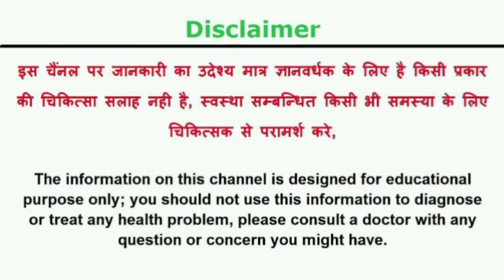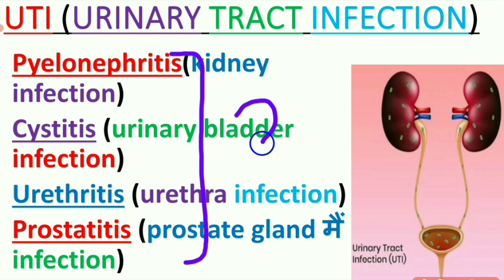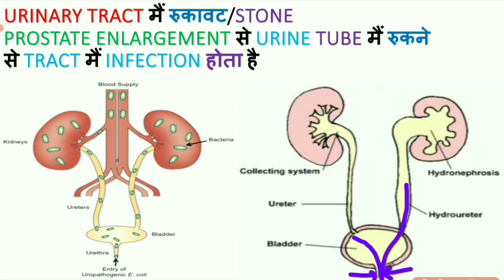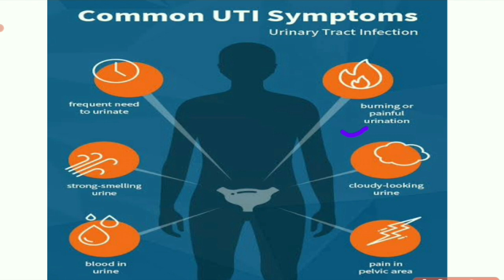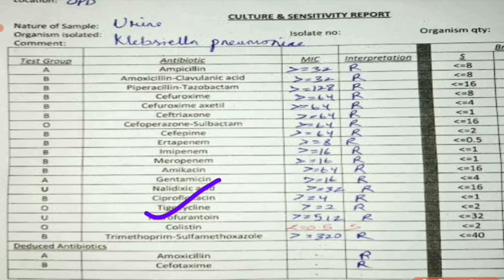URINARY TRACT INFECTION TREATMENT IN HINDI/UTI TREATMENT/पेशाब की नली मैं INFECTION /UTI